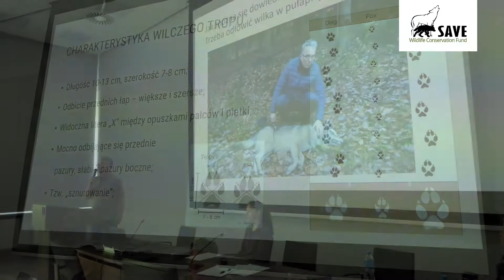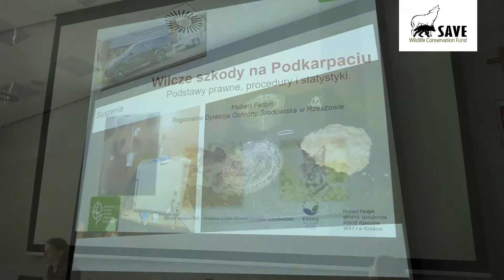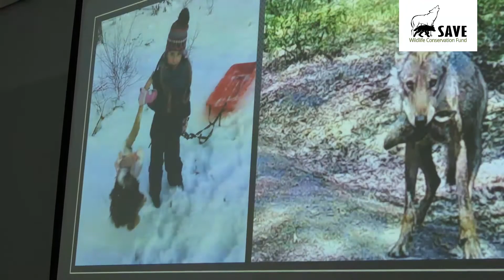Konferencja "Wilcze rendez-vous 2022"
3 czerwca 2022 odbyła się w Jedlni-Letnisku konferencja dotycząca wilków w regionie radomsko-świętokrzyskim.